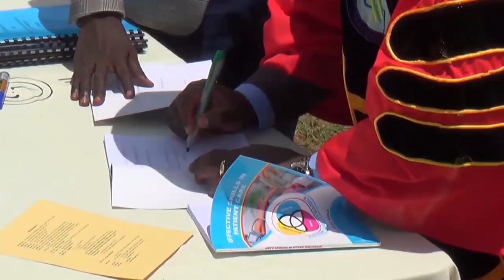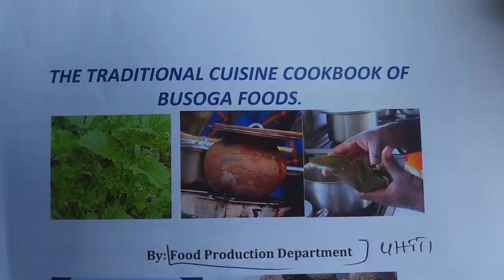ABADDUKANYA AMATENDEKERO G'ABASAWO BALAJANA